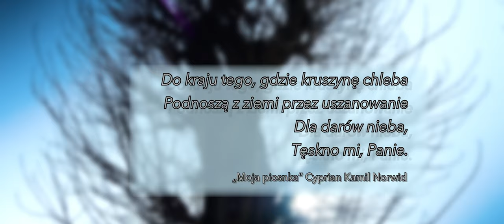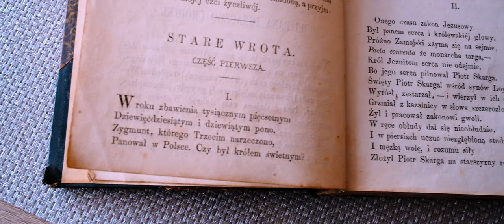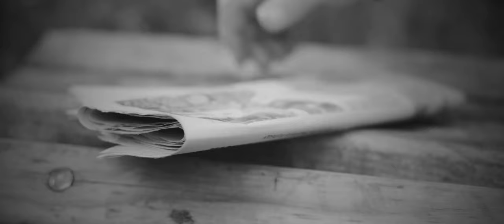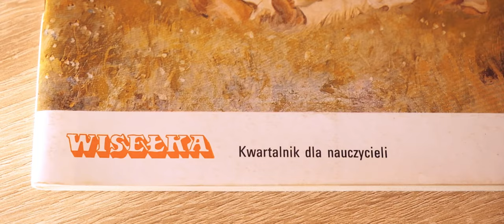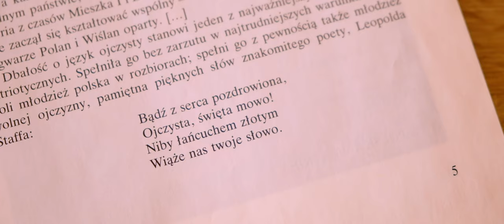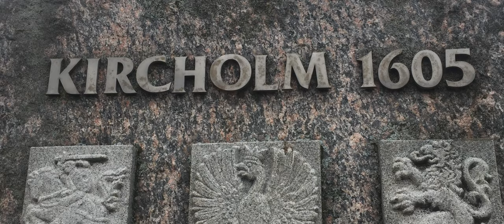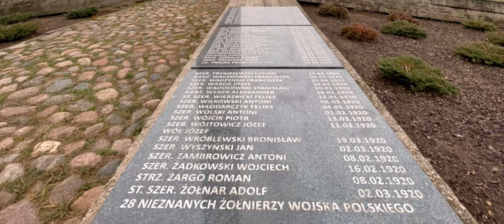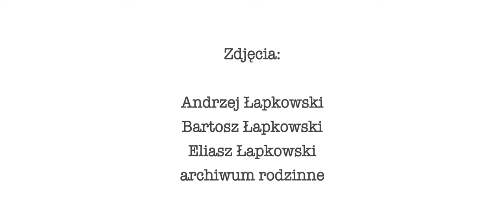Historia życia Walentyny Łapkowskiej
Film został zrealizowany w ramach III edycji ogólnopolskiego konkursu "Kresy - polskie ziemie wschodnie w XX wieku" organizowanego przez Instytut Pamięci Narodowej. Jest to opowieść o losach Walentyny Łapkowski - nauczycielki języka polskiego z Dyneburga na Łotwie, wielkiej patriotki i prawdziwej Polki.